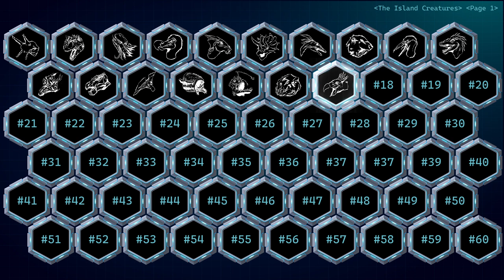ARGENTAVIS (#17) EVERYTHING YOU NEED TO KNOW | ARK: Survival Evolved | The Island Dossiers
Thanks and happy Arking! 🐈‍⬛

00:00 - Intro
00:16 - Dossier
00:55 - Behavior
02:08 - Utility
05:40 - Taming
07:38 - Breeding
08:08 - Goodbye